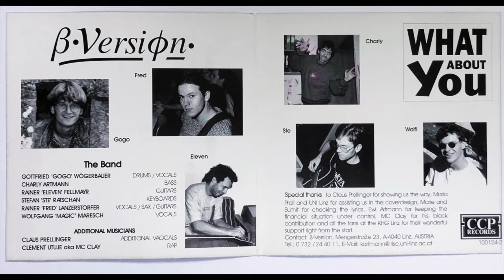Waiting4Respsonse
Track 5 of the CD "What About You" by ß-Version

Music/Lyrics by Rainer Fellmayr

Rainer Lanzerstorfer: Vocals / Sax / Guitar
Wolfgang Maresch:  Vocals
Rainer Fellmayr: Guitar
Stefan Ratschan: Keyboard
Charly Artmann: Bass
Gogo Wögerbauer: Drums